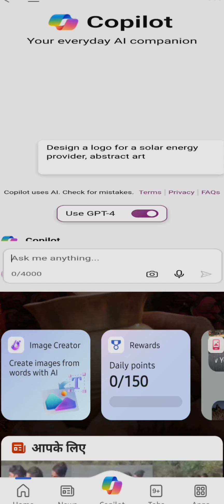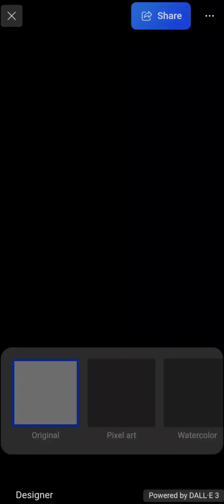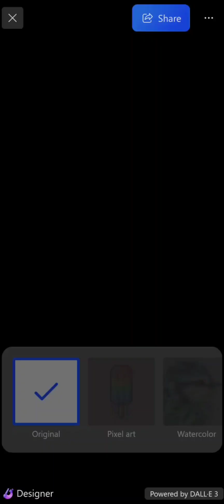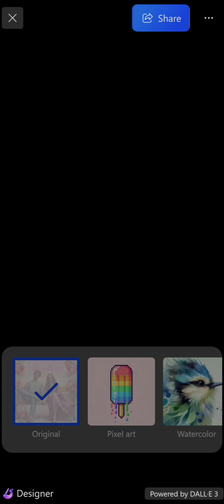create AI profile pic with your partner / valentine day profile / Free AI tool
promt
Create a realistic picture of a 22-year beautiful couple sitting on a bench holding each other’s hands. The boy is wearing a T-shirt, sneakers and sunglasses, and the girl is wearing a saree and sunglasses. Write the name “Mahi ❤️ Neha” on the background in a heart-shaped neon signboard along with decorations of flowers, roses and balloons.